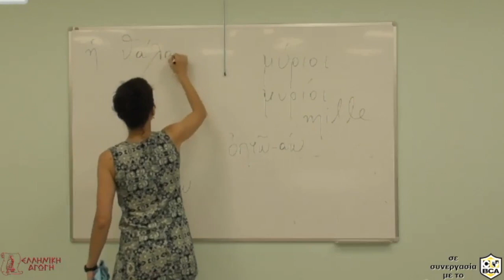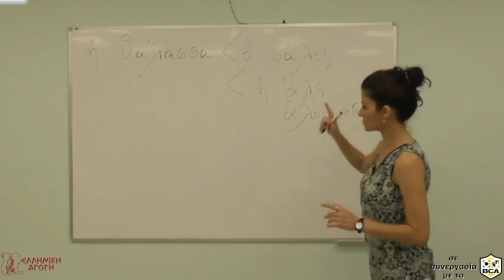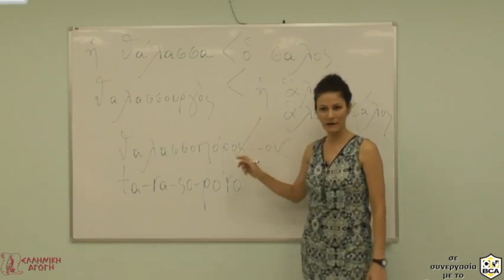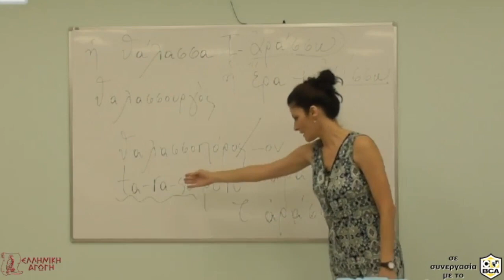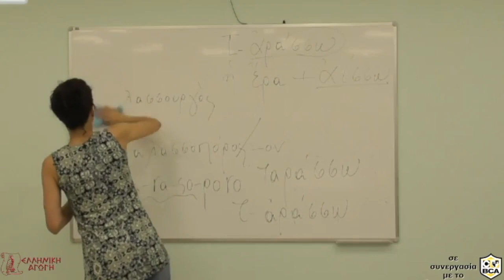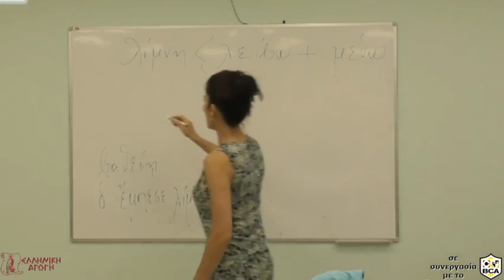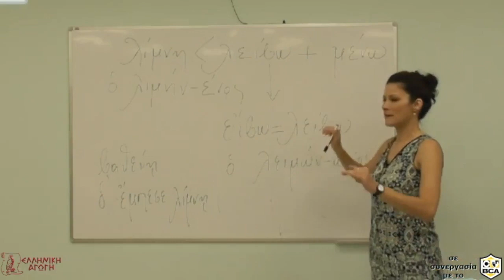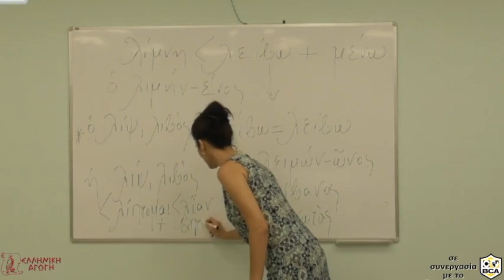Μαθήματα Ετυμολογίας: Η ΘΑΛΑΣΣΑ & Η ΛΙΜΝΗ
Στο απόσπασμα αυτό μελετούμε την ετυμολογία δύο βασικών λέξεων που σχετίζονται με το υγρό στοιχείο: την θάλασσα και την λίμνη. Η θάλασσα προέρχεται από την λέξη «σάλος» που σημαίνει τρικυμία. Η λέξη αυτή προέκυψε από την λέξη «ἃλς» (τῆς ἁλὸς), η οποία επίσης σημαίνει θάλασσα. Δηλαδή η δασεία που παίρνει το «α» έγινε στην συνέχεια «σ» και έτσι δημιουργήθηκε η λέξη «σάλος».

Από αυτήν προέρχεται και η νεότερη λέξη «σαλεύω» που σημαίνει κινώ, ενώ η ίδια η λέξη «σάλος» χρησιμοποιείται σήμερα μεταφορικά για να δηλώσει τον αρνητικό  αντίκτυπο που έχει ένα γεγονός στην κοινή γνώμη. Επίσης, στο ίδιο απόσπασμα μελετούμε και την ετυμολογία της λέξης «λίμνη», η οποία προέρχεται από την σύνθεση των  λέξεων «λείβω» (σταλάζω, στάζω) και «μένω». Από την «λίμνη» προκύπτουν οι λέξεις «λειμὼν» (λειβάδι), το λεμόνι κ.ά..

Κάθε Τρίτη στις 18:00, με την Ευμορφία Καπόλου.

Το μάθημα είναι διαθέσιμο και μέσω διαδικτύου στους εγγεγραμμένους μαθητές, ώστε η παρακολούθηση να γίνεται εξ αποστάσεως, με όποιον τρόπο επιθυμείτε!

ΕΛΛΗΝΙΚΗ ΑΓΩΓΗ
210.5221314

Ellinikiagogi.gr